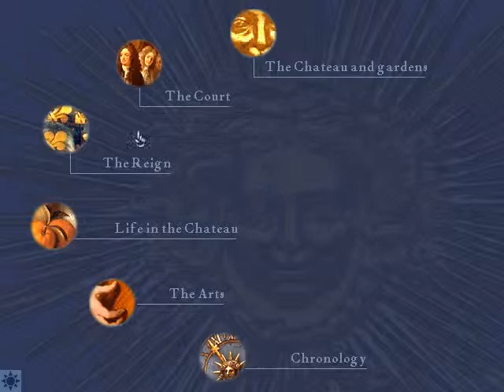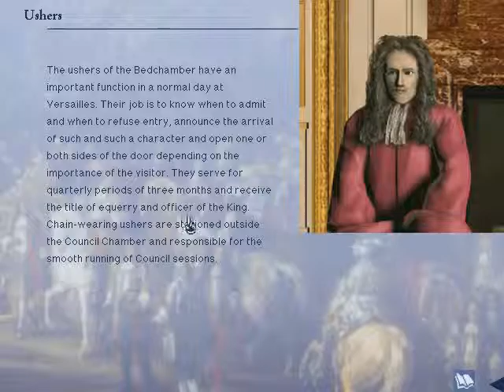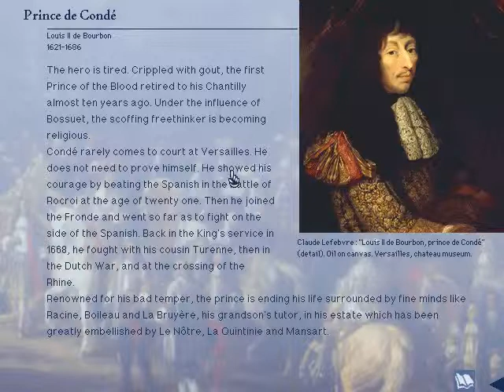Let's Play: Versailles 1685 (Part 3)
Fire and paper go well together in Versailles.

"Versailles 1685" (1997) is a PC CD-ROM game that is an educational/puzzle game. You play as the valet Lalande, who is called upon by the King's valet Alexandre Bontemps to search for the mysterious person responsible for threatening to set fire to Versailles, and leaves a trail of pamphlets with clues (stupid thing to do.)